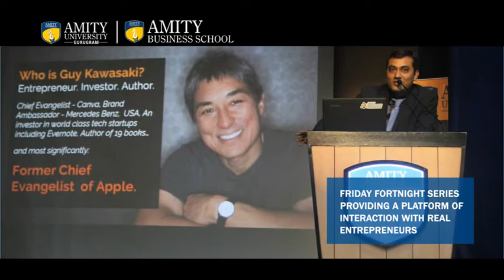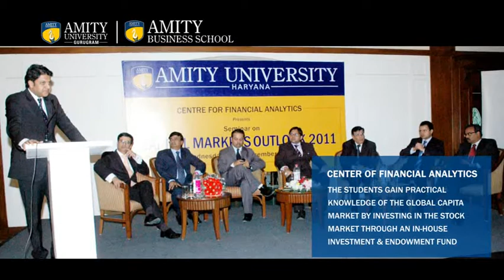Amity Business School